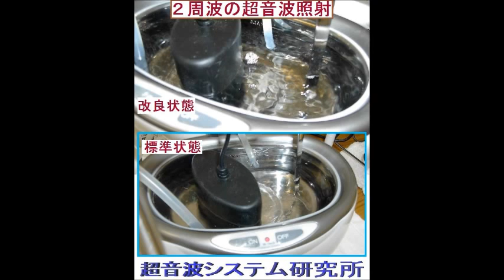超音波研究に関する実験動画 Experimental video on ultrasound study